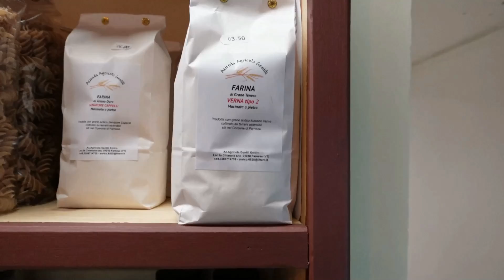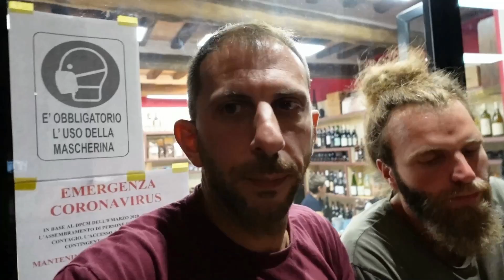Pugnaloni e vino crudo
Oggi vi porto con me nel bellissimo comune di acquapendente nell'alto Lazio al confine con la Toscana. Tra tradizione e cultura dei pugnaloni un vino e un tagliere da vino crudo non puo' mancare. Deliziosa bottiglieria nata da poco nel cuore del paese dove si possono gustare selezioni di salumi e formaggi eccezionali.